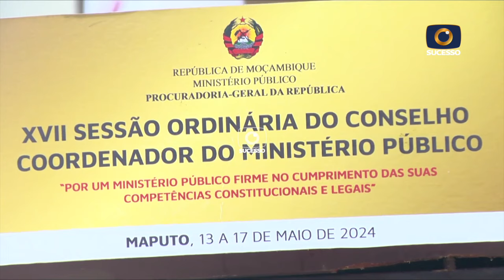PGR INVESTIGA MORTE SÚBITA DO EMBAIXADOR RUSSO EM MAPUTO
Na última semana, a morte do embaixador da Federação Russa em Maputo, Alexander Surikov, chocou muita gente em Moçambique, após ser encontrado sem vida em sua residência, em circunstâncias ainda não esclarecidas.

A Procuradoria-Geral da República (PGR) tomou conhecimento do caso e está atualmente conduzindo uma investigação para esclarecer os detalhes em torno do falecimento do diplomata russo. A PGR assegura que, caso surjam indícios de crime, serão adotadas as medidas cabíveis.

Fontes próximas à embaixada dizem que a morte de Surikov está relacionada a um Acidente Vascular Cerebral (AVC), mas até o momento, todas as possibilidades estão sendo consideradas pela investigação em curso.